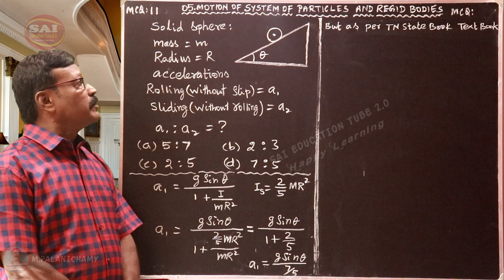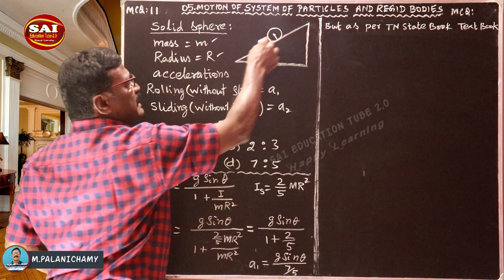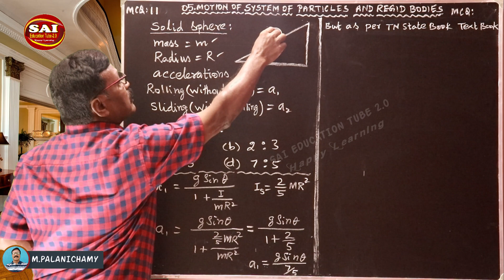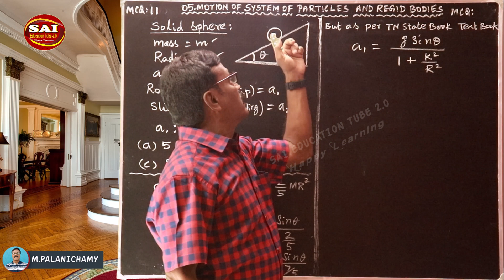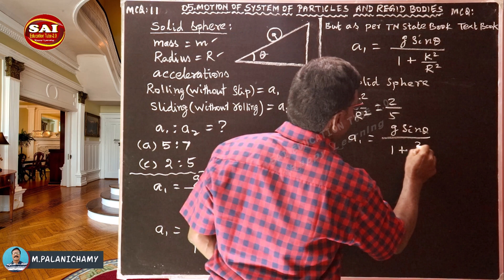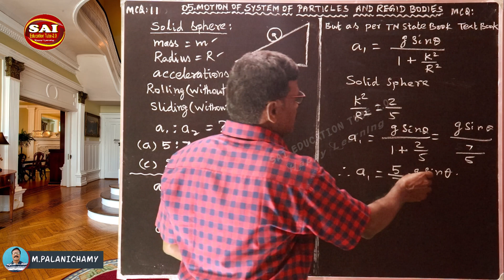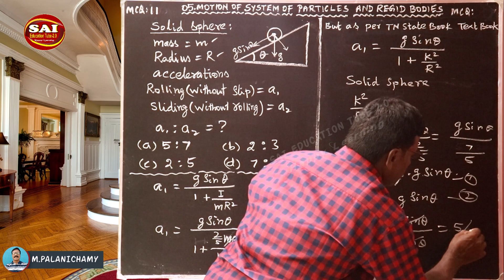MCQ 11||5.SYSTEM OF PARTICLES||+1 PHYSICS||SCERT||துகள்களாலான அமைப்பு||+1இயற்பியல் AIPMT 2014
M நிறையும் R ஆரமும் உள்ள திண்மக் கோளமானது θ கோணம் உள்ள சாய்தளத்தில் .
The ratio of the acceleration for a solid sphere (mass m and radius R) rolling
down an incline of angle θ without slipping and slipping down the incline
without rolling is, [AIPMT 2014]